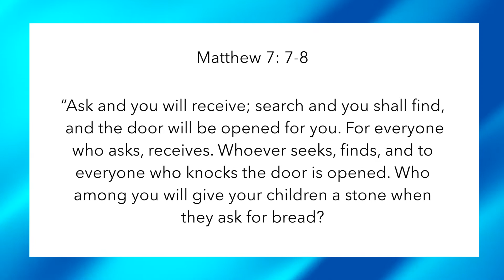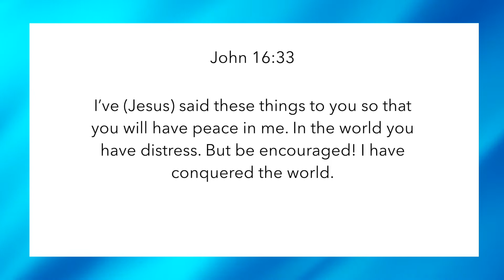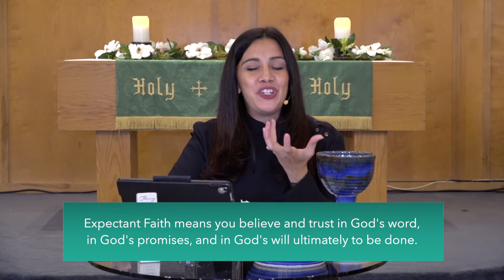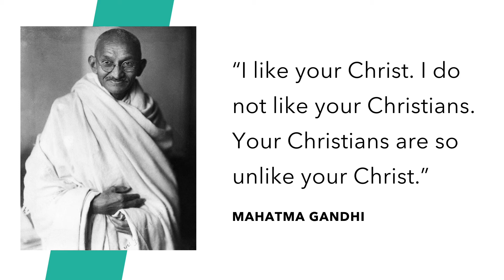Expectant Faith | Pastor Vidalis Lopez